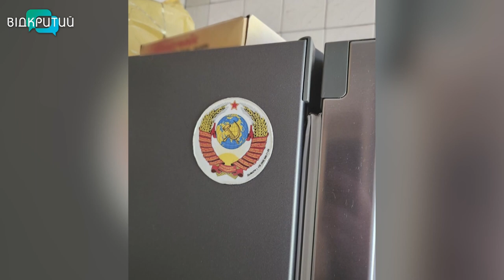На Дніпропетровщині СБУ викрили двох колаборантів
Попри постійні обстріли і атаки територій Дніпропетровщини та жах, який окупанти коять на всій Україні, є громадяни, які й досі марять руськім міром та виправдовують дії ворога. Служба безпеки України  викрила в області  чергових ворожих агітаторів. Про це повідомила пресслужба відомства. Мешканець Кам’янського з початку повномасштабного вторгнення рф активно підтримував окупантів. Після спілкування в проросійських пабліках, він розміщував антиукраїнський контент на власній сторінці в соцмережах, чекав приходу окупантів і закликав до визнАння прокремлівських адміністрацій на тимчасово окупованих територіях. Іншим колаборантом виявився викладач з Новомосковського району.